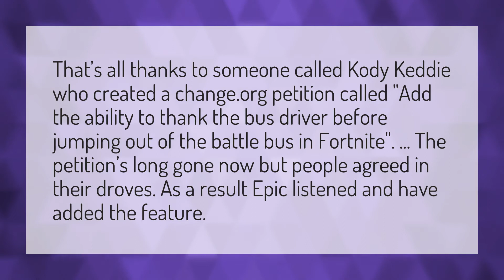Why do you think the bus driver in fortnite?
All Shadow Safe Houses Fortnite • Why do you think the bus driver in fortnite?